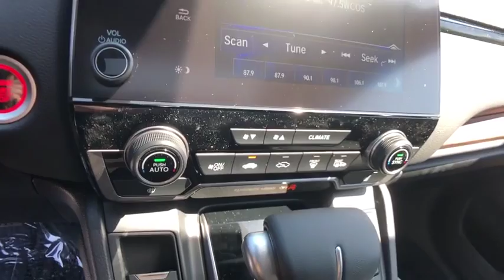2019 Honda CR-V Columbia, Lexington, Irmo, West Columbia, Aiken, SC 429605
Platinum White Pearl N 2019 Honda CR-V available in Columbia, South Carolina at Honda of Columbia. Servicing the Lexington, Irmo, West Columbia, Aiken, SC area.

2019 Honda CR-V EX-L 28/34 City/Highway MPG 28/34 City/Highway MPG